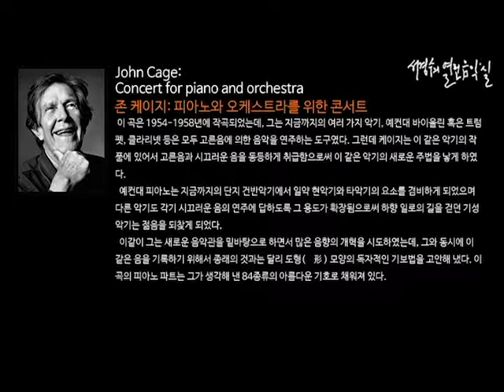John Cage: Concert for piano and orchestra_‘서경수의 열린 음악실’